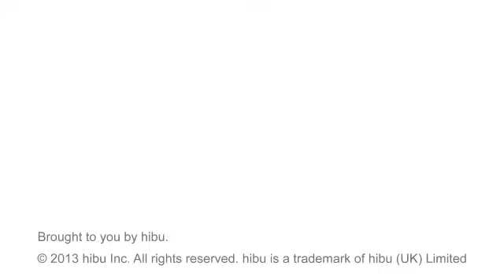Precision Tattoo and Body Piercing, LLC - Chandler, AZ